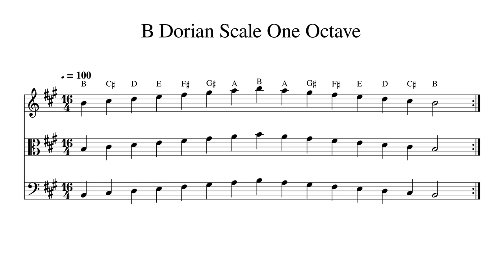B Dorian Scale One Octave at 100bpm Backing Track BnW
Play or sing along. This track features double bass, cello, viola and violin playing B Dorian Scale One Octave at 100bpm. Sheet music is provided on G treble clef, C alto clef and F bass clef.